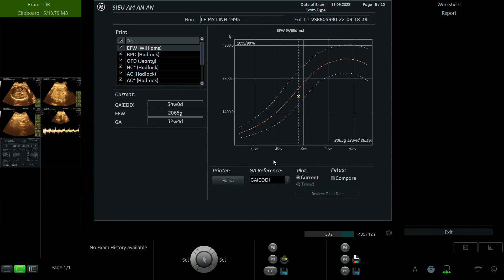LÊ MỸ LINH 1995 p1